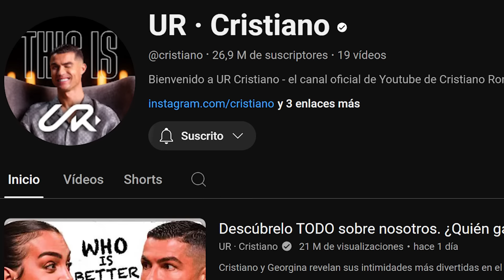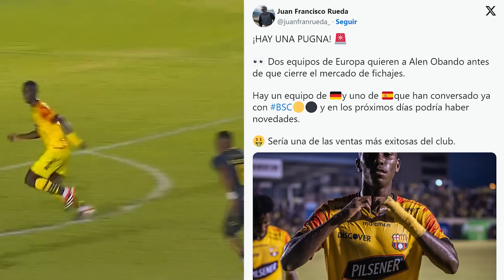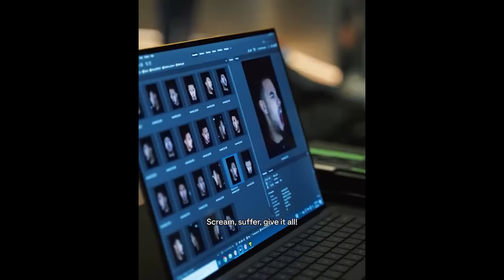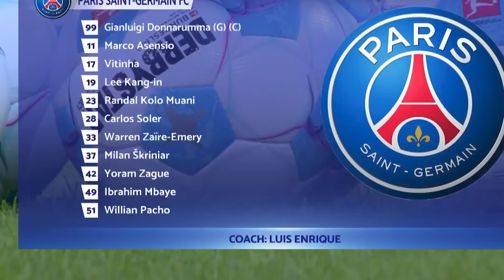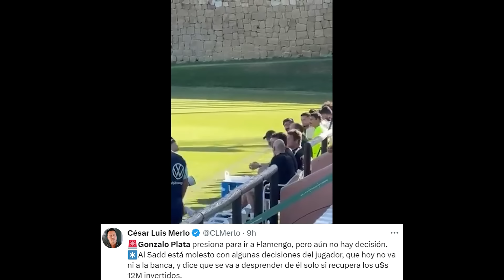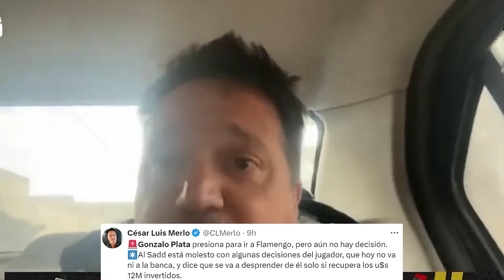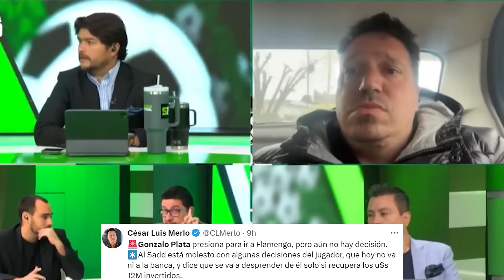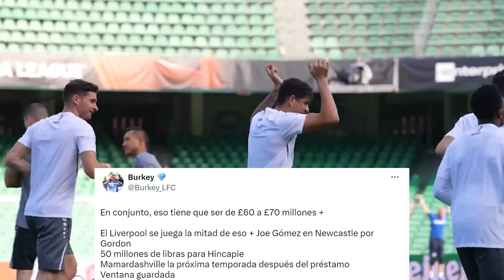UNA VENTA DE 65 MILLONES! BIENVENIDO A ALFIELD PIERO HINCAPIÉ | CONFIRMADA FECHA CONVOCADOS ECUADOR